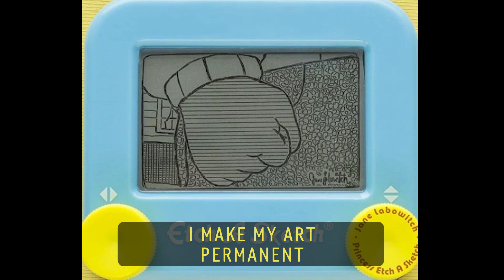This Princess Creates Masterpieces On Etch A Sketch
Jane Labowitch otherwise known as Princess Etch is a professional Etch a Sketch artist. She uses the toy as a canvas for elaborately detailed works of art that can sell for up to $1500. The Chicago-based artist now takes commissions from companies like Cartoon Network, Disney and CNN. No matter how big her art gets she says there’s just something therapeutic to, “...shake it away and start over.”

60 Second Docs